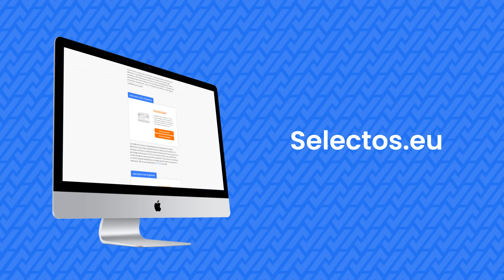Comment Choisir Sa Couette en 5 Étapes ?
Chez Selectos, notre mission est d’aider un maximum de gens à faire de meilleurs achats.
Pour ce faire, notre équipe de rédacteurs spécialisés couvre l’actu conso avec un regard critique, compare et teste des produits, et déniche de vraies promos sur le web.